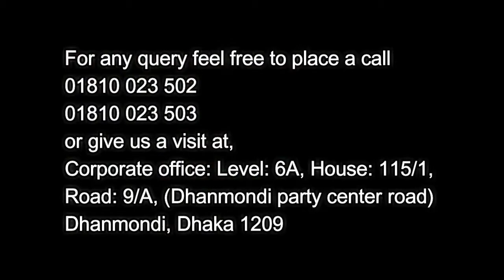| Residencial Interior | Handover project | CHITRON INTERIOR LTD |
👌🏻Handover project👌🏻
Site: Bashundhara, Block - I
Status- Handover

🏠 Corporate office: Level: 6A, House: 115/1, Road: 9/A, (Dhanmondi party center road) Dhanmondi, Dhaka 1209